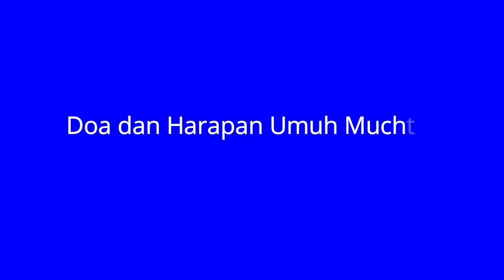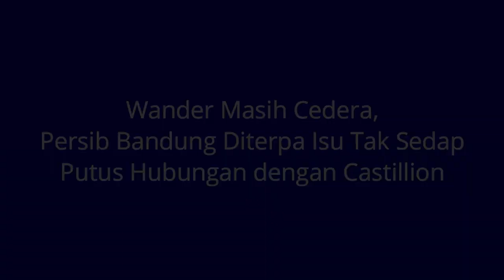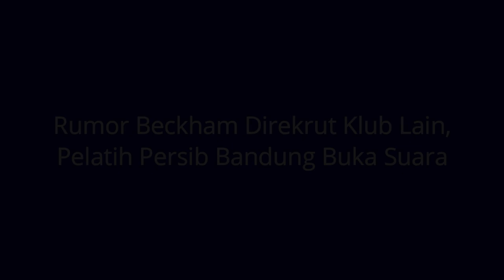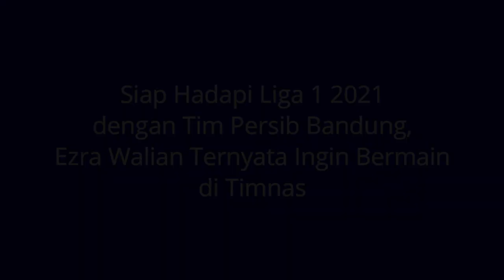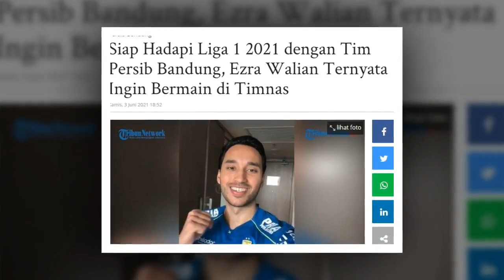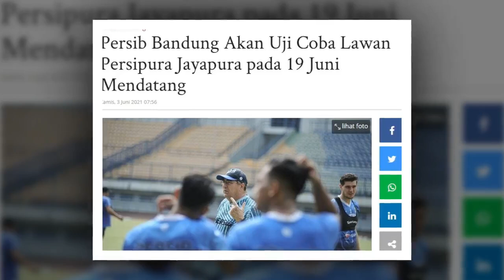BERITA PERSIB TERBARU HARI INI 4 JUNI 2021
►►► Tonton Juga Yang Ini Kawan